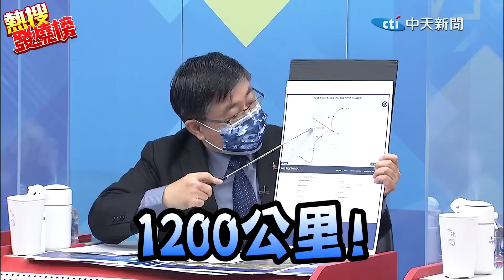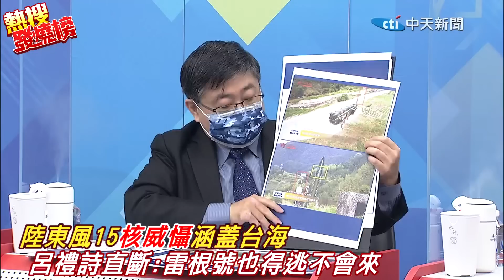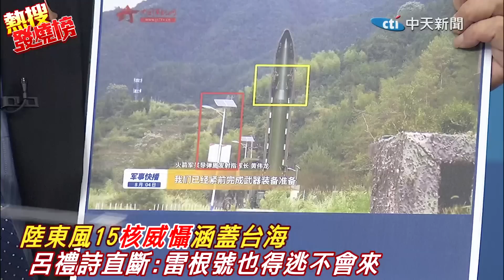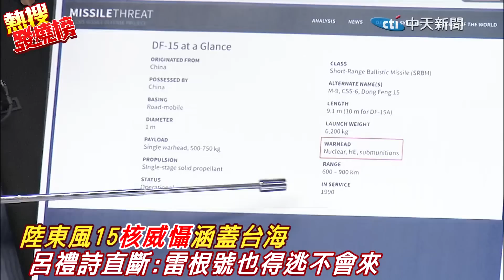陸"超級王牌"威震台海! 前艦長:誰說雷根號要回來?雷根號逃的就是"它" |熱搜發燒榜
相關影片:
民進黨贏了!解放軍得分!美必出招扳回一城! 蔡正元揭台"神經病現象"預告好戲一樁樁
曝"美國保護台灣最有利的機關"! 蔡正元:陸若未處理好.台海戰爭爆發時間還有的拖